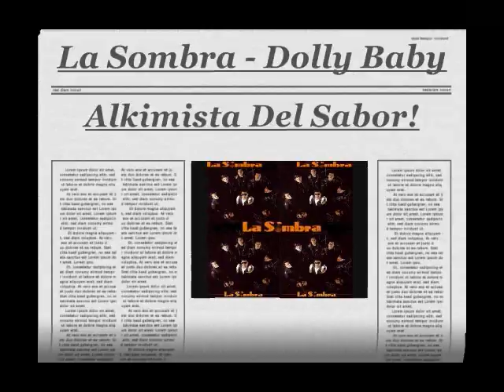LA SOMBRA - DOLLY BABY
Las Mejores Canciones Del Grupo La Sombra De Chicago